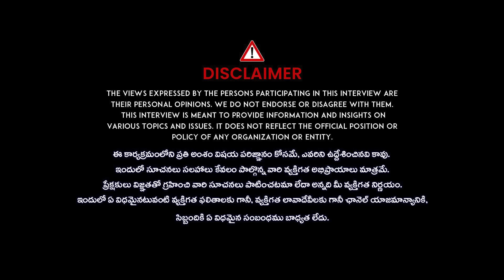Ex Maoist Nagamani Exclusive Interview | Crime Confessions With Muralidhar | iDream News